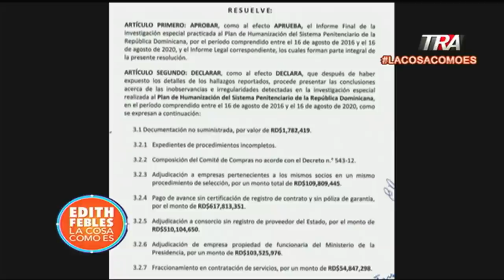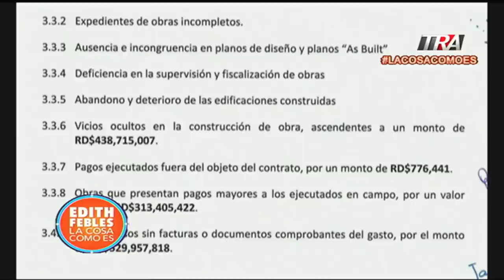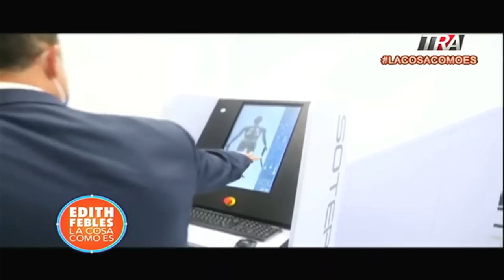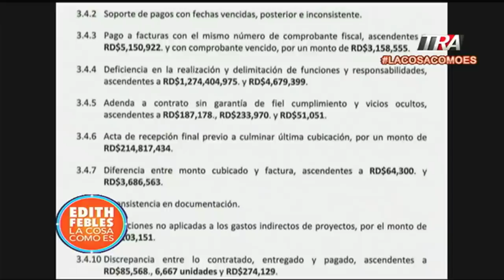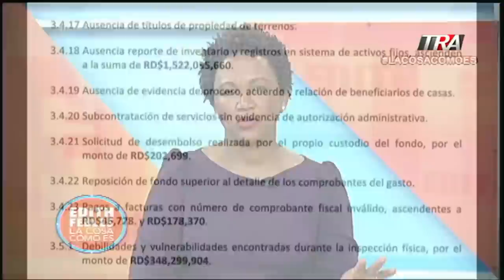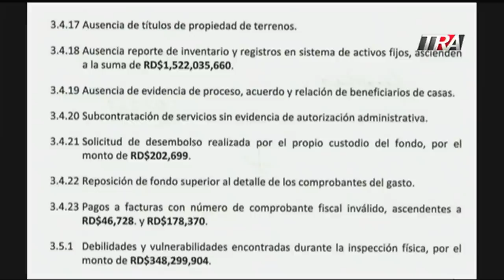Cámara de Cuentas: Irregularidades millonarias en construcción de cárceles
Canal Oficial Periodista Edith Febles